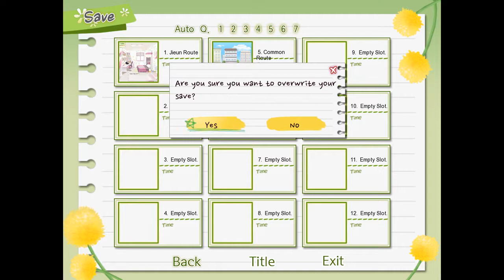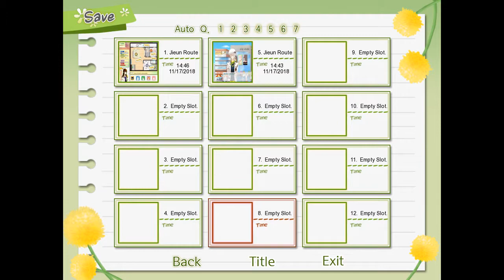Dandenom [Part 7]: A "Dandelion: Wishes Brought to You" Playthrough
Yeah, so I was pretty sick for this gaming session of Dandelion.  Hopefully it isn't too painful to watch. lol  The latter parts of the playthrough I sound less and less sick if that is any consolation. XD